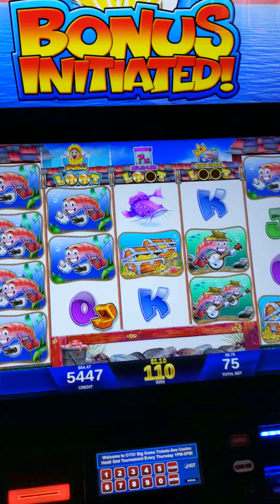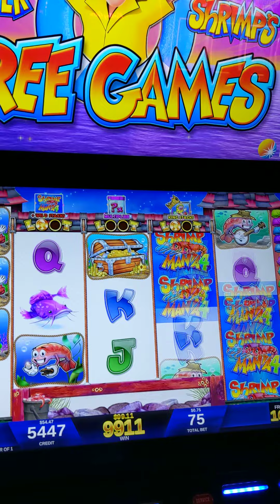Over #100 x! love this game!